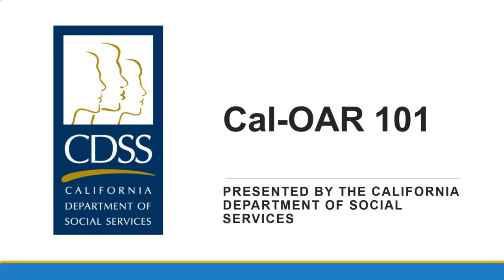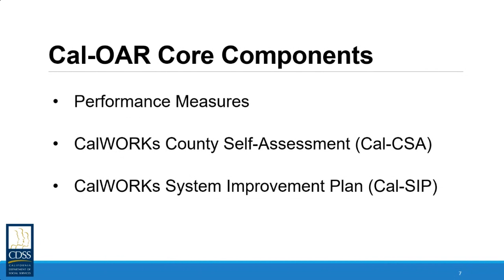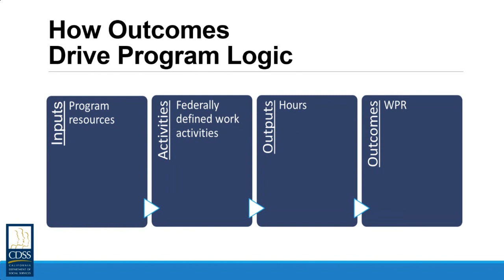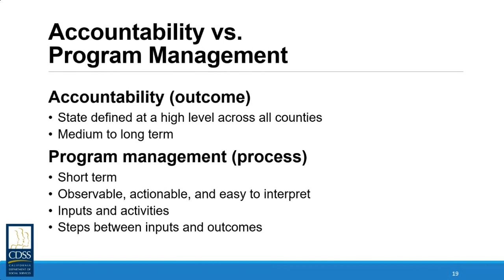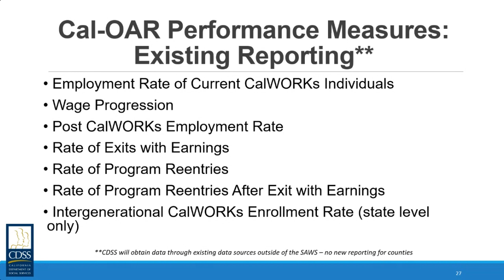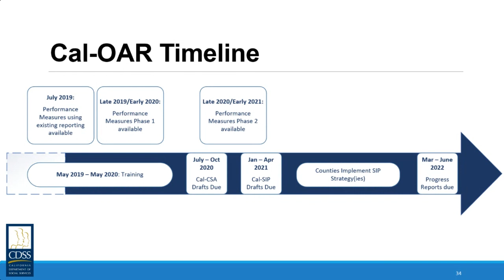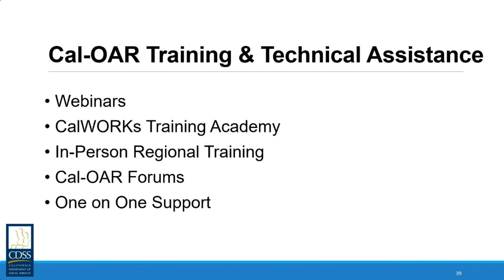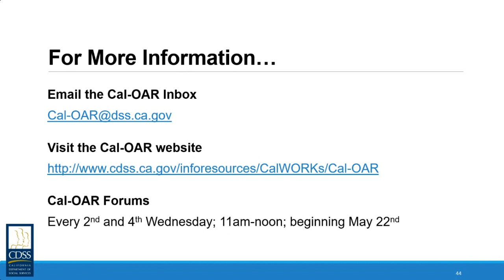Cal OAR 101 Recorded Webinar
The first in a series of Cal-OAR trainings, the Cal-OAR 101 will enable participants to:
• Describe the spirit and intent of Cal-OAR.
• Summarize the developmental process of Cal-OAR.
• Understand the Cal-OAR implementation timeline and deliverable deadlines (CSA and CQI).
• Explain how the Cal-OAR performance measures were developed.
• Explain how Cal-OAR performance measure data is provided to counties, and
• Describe the components of the Cal-OAR Continuous Quality Improvement process.